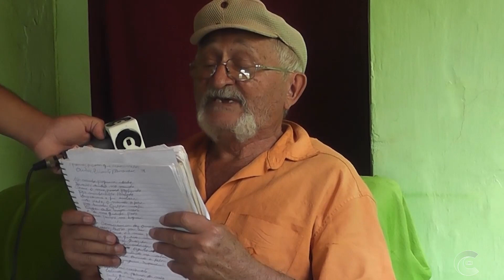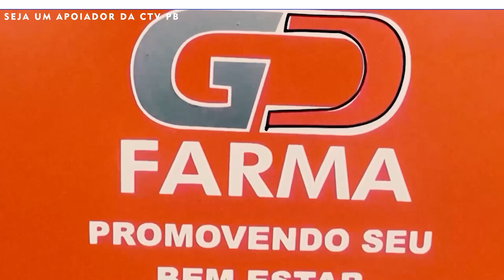REPORTAGEM CTV PB Com a volta das chuvas no sertão, pássaros e poetas se animam